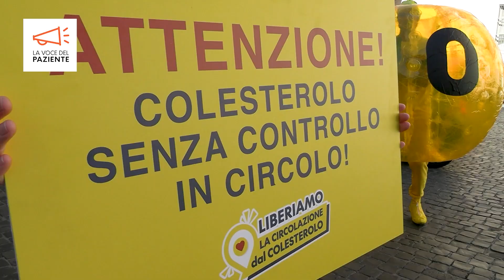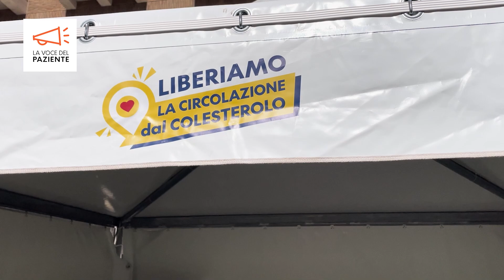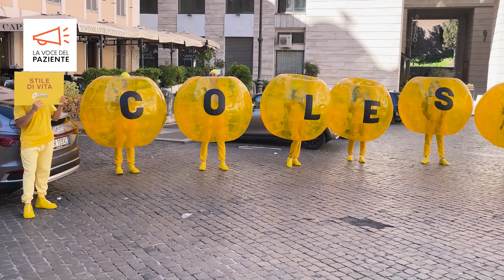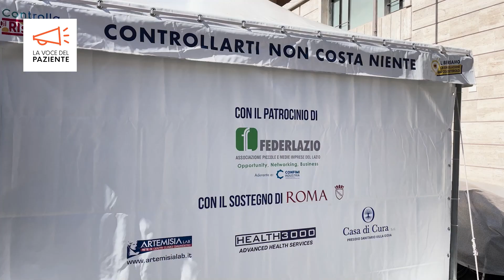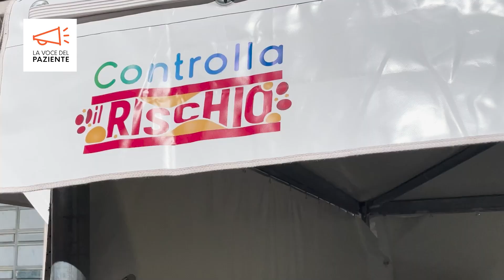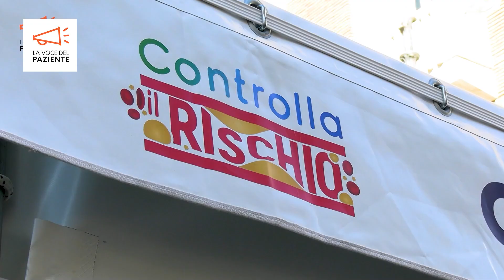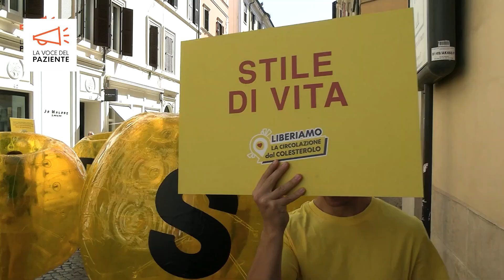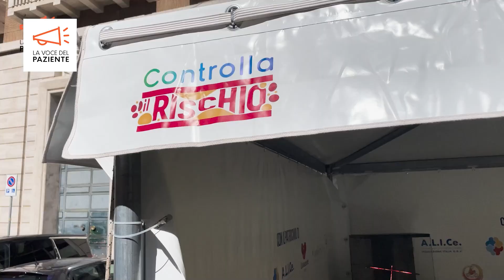Colesterolo Alto? Previeni e proteggiti! Il flash mob per la Giornata mondiale del Cuore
Domenica 29 settembre, il cuore di Roma è stato teatro di un flash mob straordinario, organizzato in occasione della Giornata Mondiale del Cuore. L’evento, intitolato "Liberiamo la circolazione dal colesterolo" e promosso da Daiichi Sankyo Italia, ha attirato l'attenzione del pubblico con un'azione simbolica: 11 sfere gialle, rappresentando l’ostruzione causata dal colesterolo LDL, hanno bloccato il flusso dei passanti, sensibilizzando sull'importanza di mantenere arterie libere e sane. Attraverso questa performance, è stato lanciato un messaggio forte e chiaro: il controllo del colesterolo è essenziale per prevenire gravi patologie come infarti e ictus.

Il colesterolo LDL, noto come "colesterolo cattivo", può accumularsi nelle pareti arteriose, portando alla formazione di placche e aumentando il rischio di malattie cardiovascolari. Studi recenti confermano che alti livelli di colesterolo sono una delle principali cause di infarto e aterosclerosi. La prevenzione, attraverso controlli regolari e stili di vita sani, può fare la differenza, permettendo di ridurre significativamente i rischi per la salute del cuore.

Durante la giornata, i partecipanti hanno avuto l'opportunità di sottoporsi a screening cardiologici gratuiti e di ricevere materiale informativo sui pericoli del colesterolo alto. Daiichi Sankyo Italia ha voluto promuovere l'importanza di controlli periodici e l'adozione di stili di vita salutari come pilastri per prevenire malattie cardiovascolari. La prevenzione passa anche dall’adozione di farmaci specifici, sicuri ed efficaci, che possono essere personalizzati per ogni paziente, aiutando a mantenere sotto controllo i livelli di colesterolo.

La giornata del cuore è stata un successo nel sensibilizzare i cittadini sull’importanza di monitorare i propri livelli di colesterolo e prendersi cura della propria salute cardiovascolare.

Attiva le notifiche per restare aggiornato su tutti i nuovi contenuti e non perdere i nostri consigli per una vita più sana. 🛎️

Interviste a: Prof. Marcello Arca (Policlinico Umberto I di Roma); Joanne Jervis (Daiichi Sankyo); Fabrizio Pennacchi (A.L.I.Ce Lazio ODV); Alessandro Casinelli (Federlazio Salute); Patrizia Iesi (Cardio Salus - Conacuore).

🔥 Seguici!